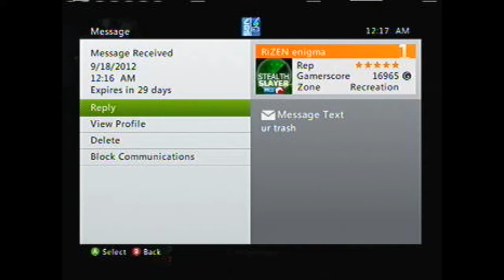Ep Nixon: Banshee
My last game of the day, I didn't do so well :/

Let me know if I suck or if I'm awesome!!

Songs
Honkytonk Badonkadonk - Trace Atkins
Levels (Remix) - Skrillex